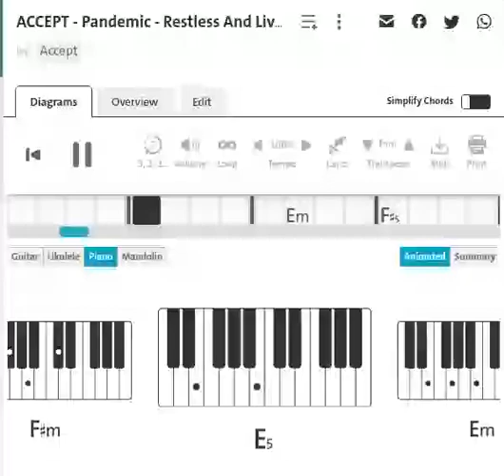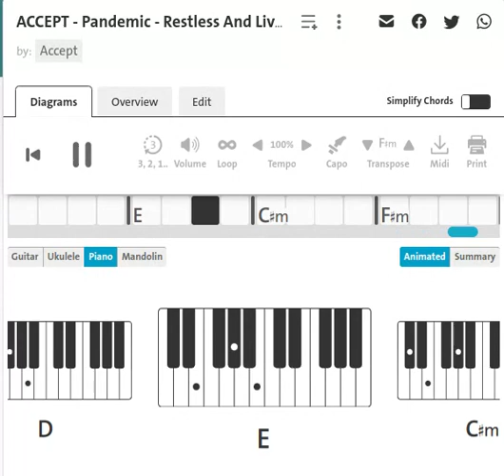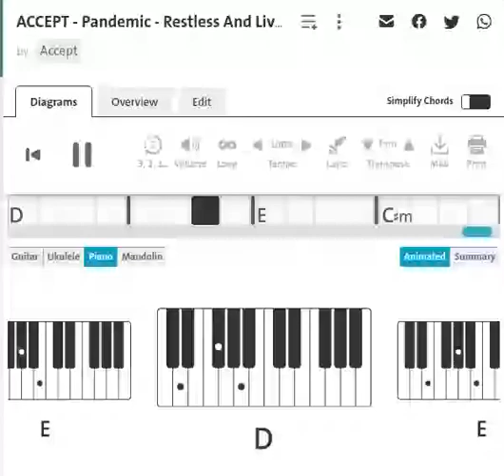Accept : Pandemic | Piano Chord